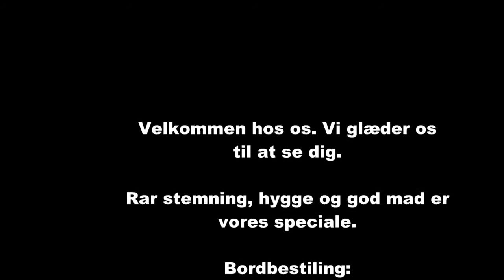Cafe Restaurant Sirene i Gentofte